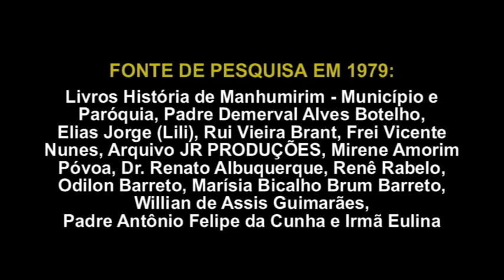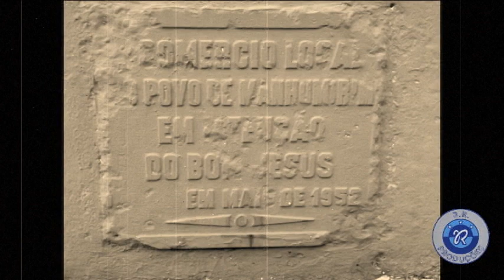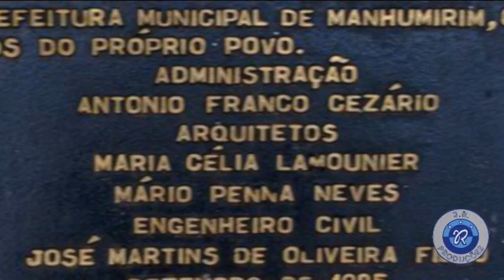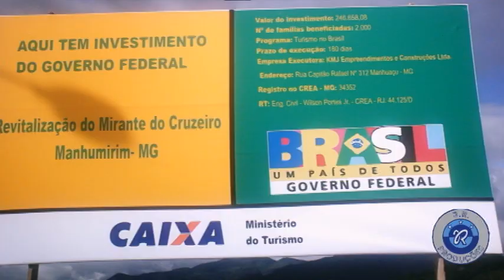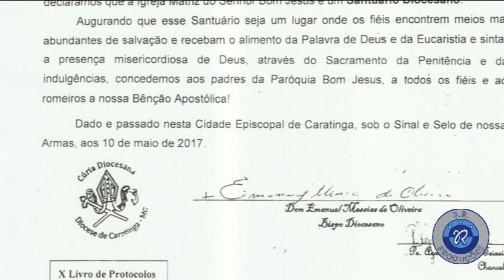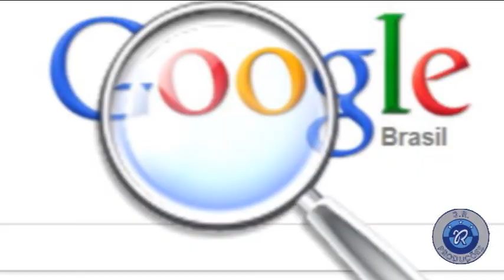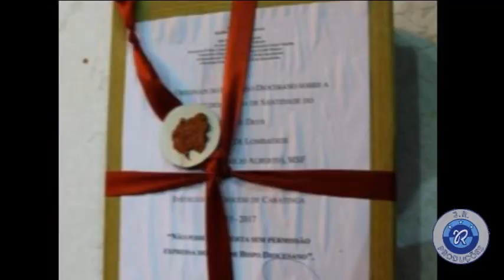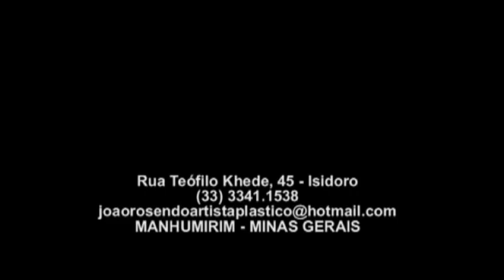HISTÓRIA DO CRUZEIRO DE MANHUMIRIM E DA MAIOR IMAGEM DE JESUS CRUCIFICADO DO BRASIL QUE FICA EM MANH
O segundo maior crucifixo do mundo e a maior imagem de Jesus crucificado ficam em Manhumirim - Minas Gerais